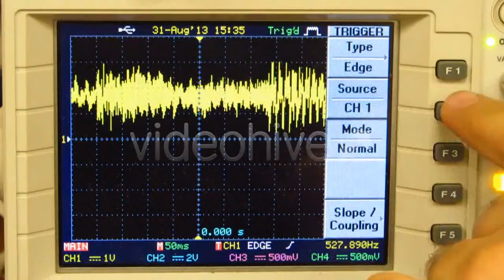Aerial View of Mountains and Dramatic Clouds - (nature) | Stock Footage Mega Pack +40 items